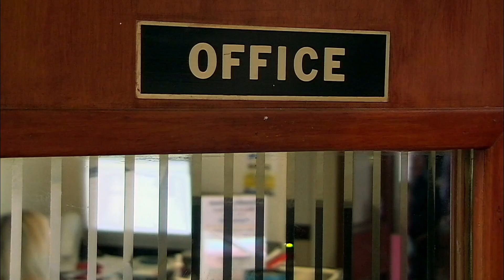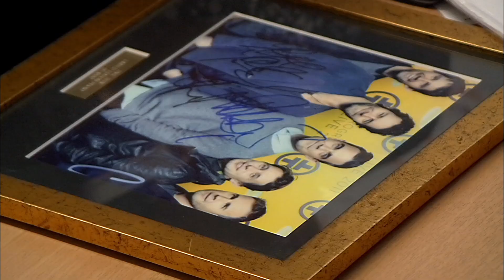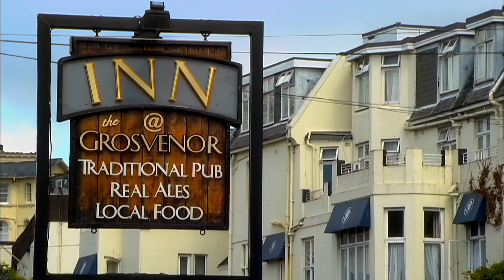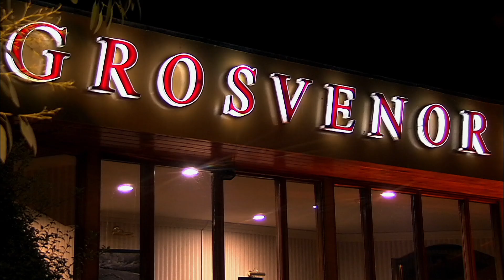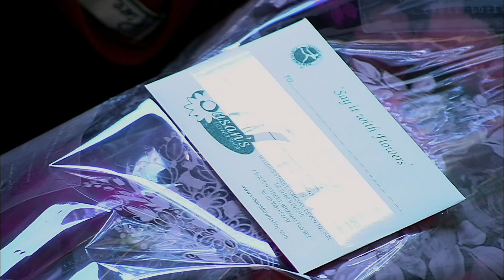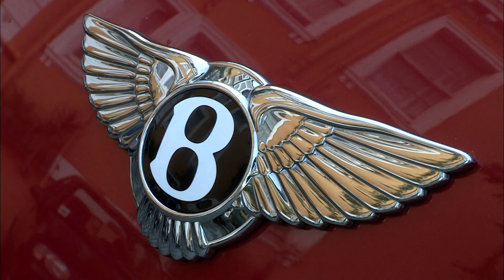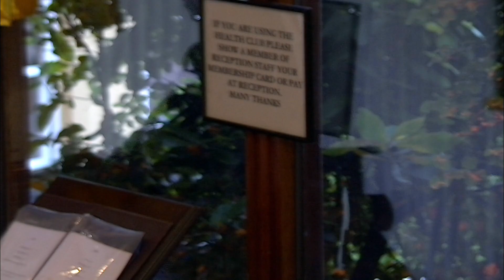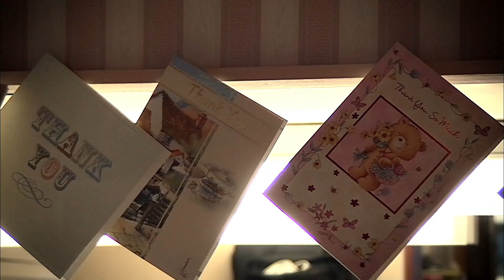On Holiday With Your Ex-Wife? (The Hotel) | Full Documentary | Reel Truth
Season 2 of the Hotel takes us to Torquay and into the Grosvenor Hotel, the worst hotel in Torquay.